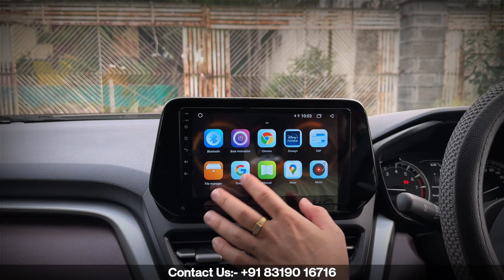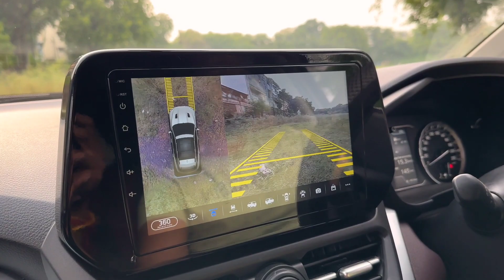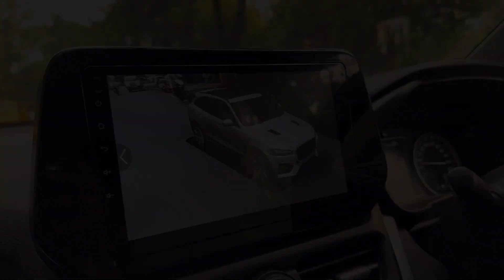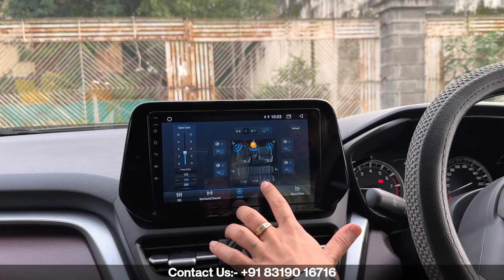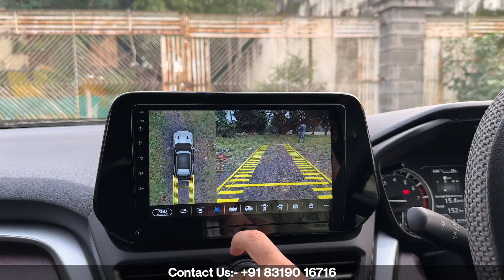Grand Vitara sigma From Maharashtra Modified🔥 | Best Car accessories store in Indore❤️‍🔥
All work is done by:
NEW FRIENDS CAR DECOR
Address: 24, Shastri Market opposite Indore premier Cooperative Bank near regal bridge indore(Madhya Pradesh).
We deal in Car Accessories | Parts | Bodykits | Headlights & Taillights | Bodykits | Audio System | Seat covers & Interior Work | Ppf & Detailing work | Aftermarket Lights | Denting & Painting | High End Cars Parts & Accessories